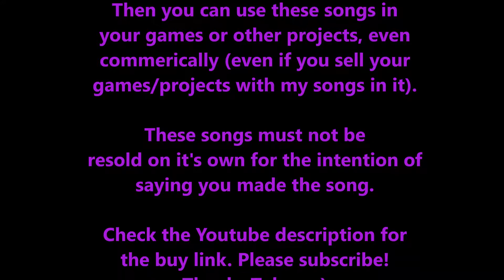Need Music? Street Fight 64 - Indie Games (Royalty Free, 8Bit, SNES, Commodore 64, Arcade Style)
Royalty-free refers to a one-off payment to the products being sold, without the need to pay 'royalties' to the seller when they are used in your commercial projects, for example, your indie game or movie.  Please credit me as Nicole Marie T.

Or